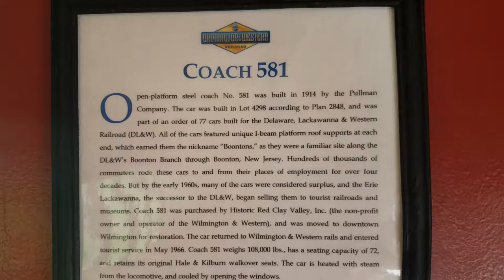Wilmington & Western Railroad Coach 581